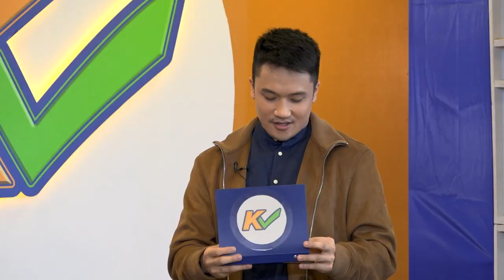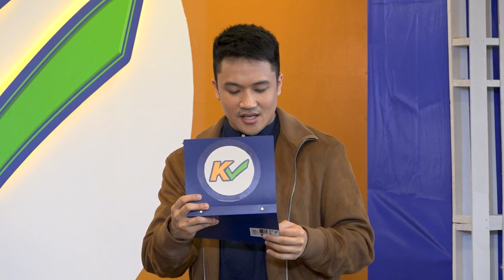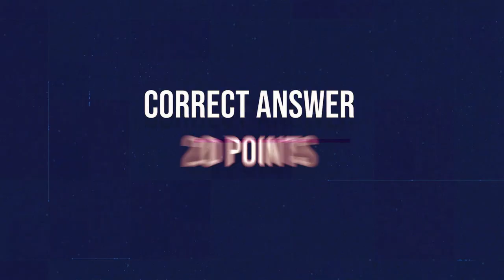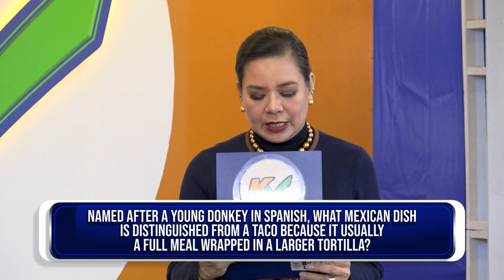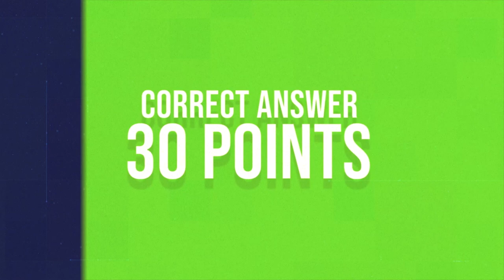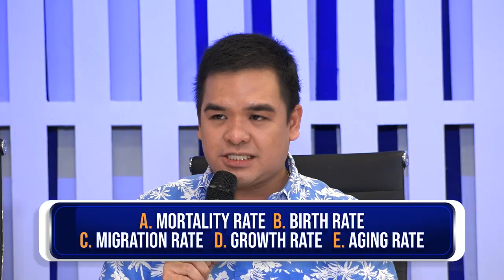KCHECK | Week 10 Episode 49